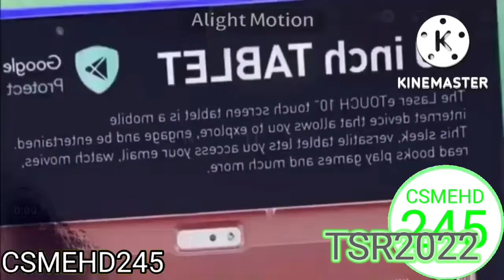eTOUCH Hates The G Major 16 171 Powers More